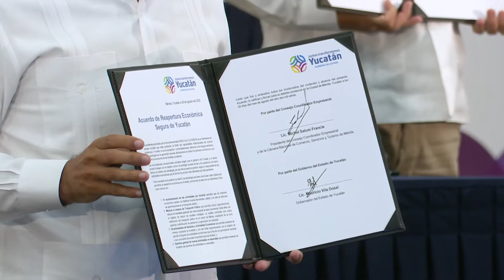ProgresoHoy.com -- Firman acuerdo para la reactivación económica de Yucatán